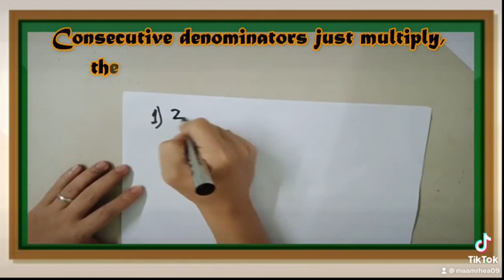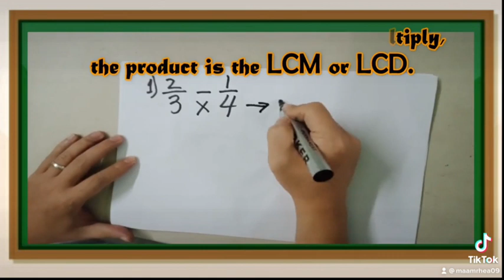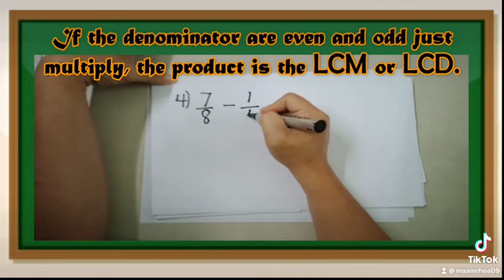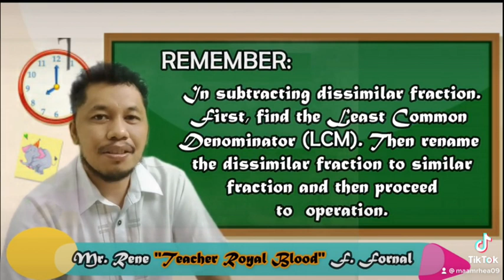NDFES ELEMENTARY LEVEL [1] - TikTok Competition for Teachers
Be amazed and learn math tricks in TikTok Competition for Teachers. This competition is in the celebration of SDO Mandaluyong's Mathematics Festival for the year 2022. 1view - 1 vote per entry. Happy learning!